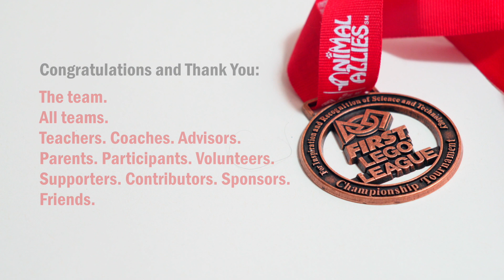Will you become an engineer? I Just Might Do That!!!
A short film by Michael Glinski's Studio G. where a FIRST LEGO League team discusses their challenges and why they want to go into the engineering field due to their experience in FIRST Robotics.